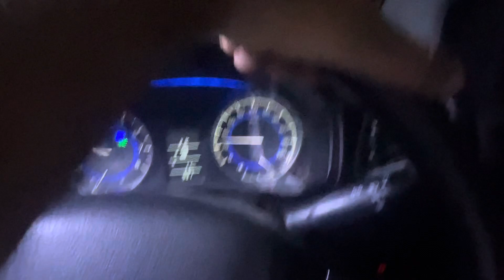Shooting for LEXUS CAR AND ACCESSORIES